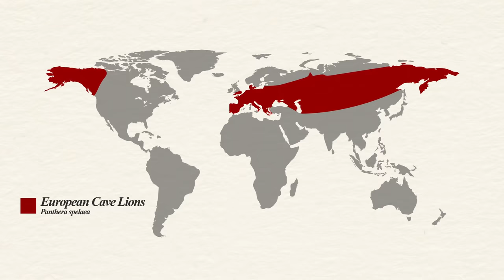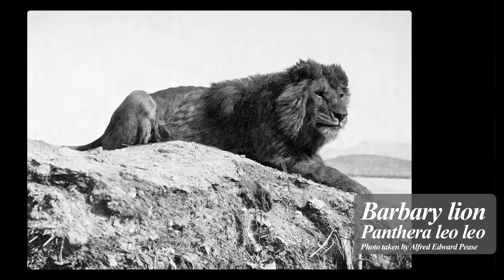Lions: Pride or Die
Lions are called the king of the jungle, even though they don’t live in the jungle.

CREDITS
Created by Dylan Dubeau and Andrew Strapp
Directed, Shot and Produced by: Dylan Dubeau
Hosted by: Danielle Dufault
Edited by: Jim Pitts
Story Editor: Cat Senior
Associate Producer, Writer: Andres Salazar